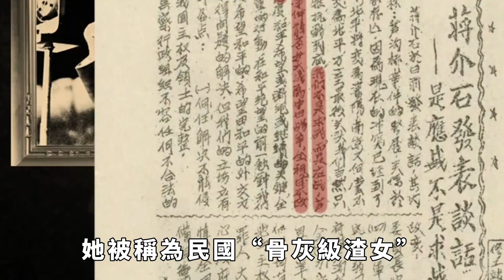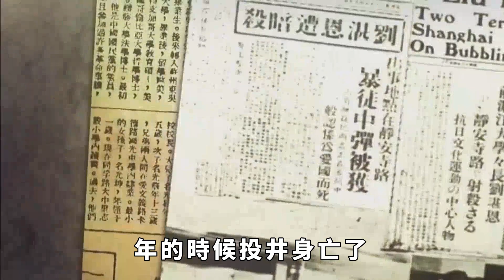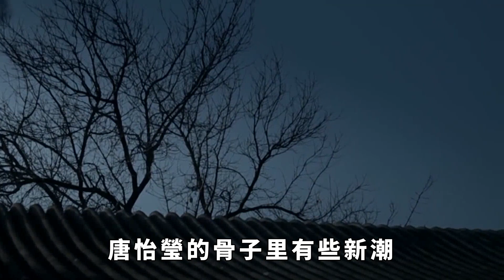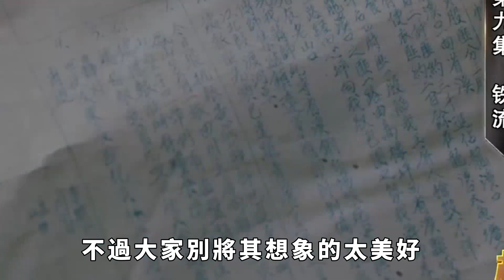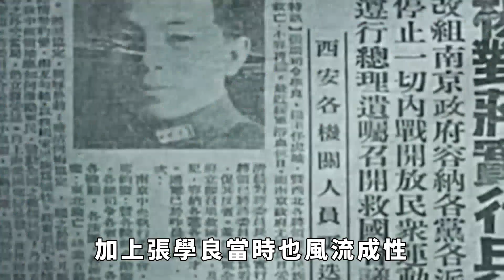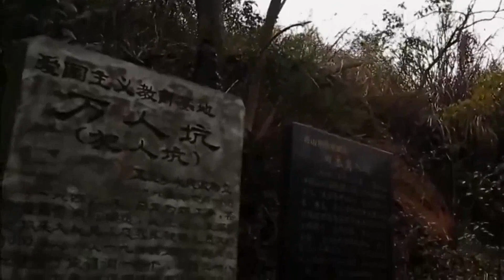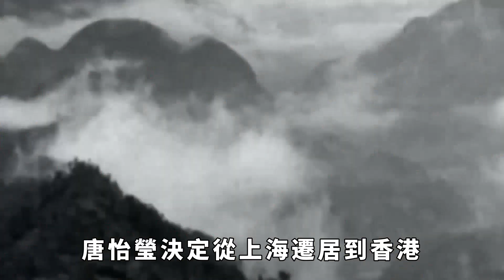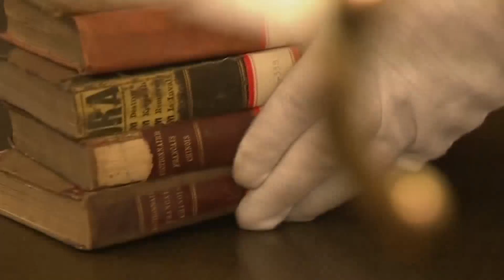睡皇帝、睡王爺，還勾引張學良? 我為民國「頂級渣女」發聲。【硬核王探長】近代史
新來的寶貝們沒點關註的請點一下關註，點關註，不迷路。感謝啦～
跟著王叔看歷史，帶你看看你可能不知道的那些歷史故事。歡迎點贊，關註，評論。
她被稱為民國「骨灰級渣女」， 當初本應是溥儀的皇後人選，結果卻因為長得太漂亮被踢出了局。
不過她既沒有陸小曼林徽因的才學，也沒有余美顏的魄力，但這絲毫沒有影響後來的她嫁給有錢的丈夫，做最風流的情人。
據說當時就連民國四大公子中的兩位都敗倒在她石榴裙下！
唐怡瑩，出生於滿清官宦人家，不僅祖父和曾祖父是高官，就連父親都是光緒皇帝的小舅子。
而且光緒當年最寵愛的珍妃，也是她的姑姑。
因此，也一直有人拿她和自己的姑姑珍妃作比較。
不過珍妃早在1900年的時候投井身亡了，而唐怡瑩是在1904年時候出生的。
但這不影響兩人有一個共同點，就是都擁有新思想，較比當時那個年代來講是比較開放的。
近代史 美女 戰爭 抗日 名將 硝煙 家族 趣味歷史 歷史人物 請注意，本影片是專注於講解社會新聞和奇聞異事，完全符合YouTube社群準則。